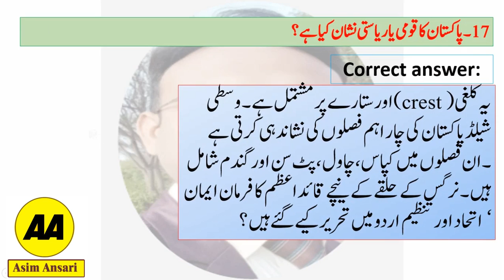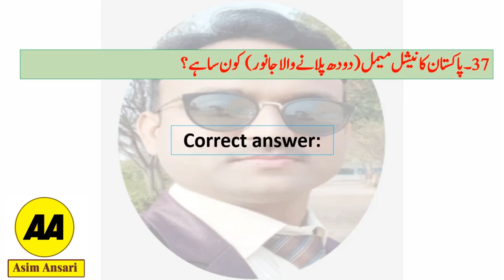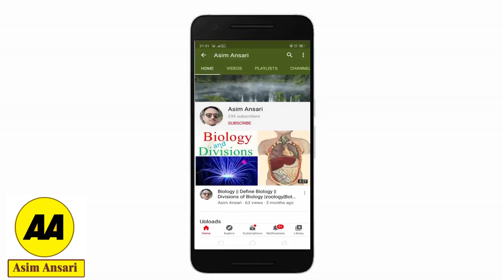PPSC Most Important General Knowledge|Pakistani National things&National Symbols|Urdu series2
Dears if you are searching about most important General knowledge about Pakistan and World and if you are seeking general knowledge which are given in the Examination of PPSC,FPSC,PMS,NTS and all other copetitive Examinations then this video is really for you.
 In this video General knowledge of Past Papers are included. The most important General knowledge that are given many times in competitive examination are compiled and make video of this for the convenience of learners.
In this video we learn about national things and national symbols of pakistan.E.g national mammals,National reptiles ,national motto,National birds,National sweet,nationa vegetables,national dress ,national food ,